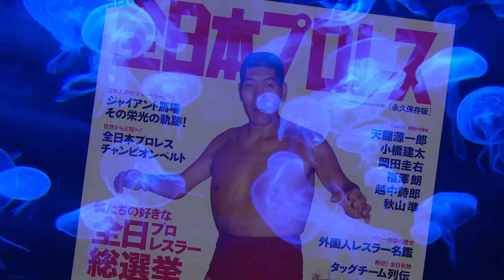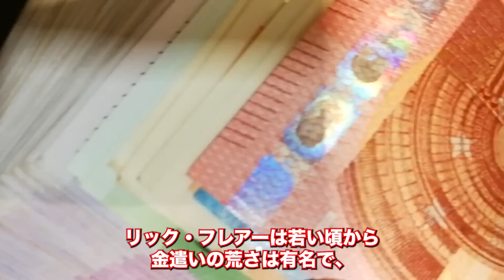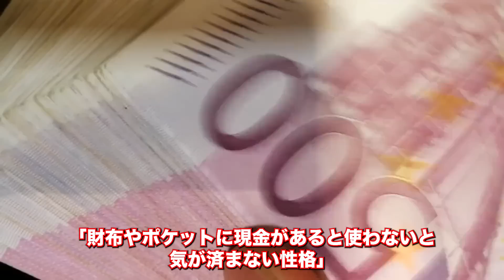【衝撃事実】ガチで金銭感覚が狂っていたプロレスラー8連発に驚きを隠せない...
今回は金銭感覚が狂っていたもしくは派手だった8人のプロレスラー
について語っていきたいと思います。